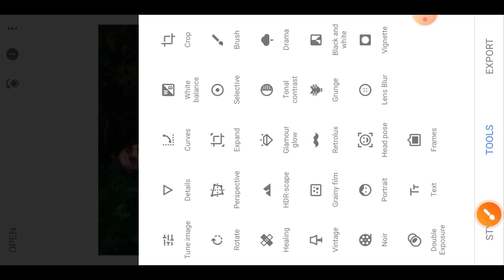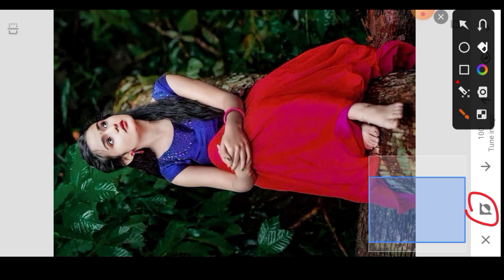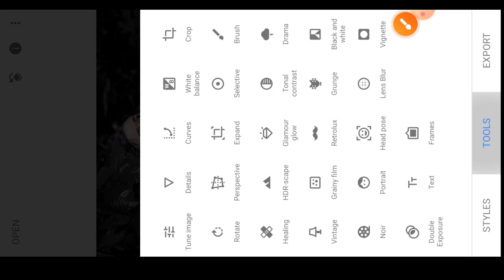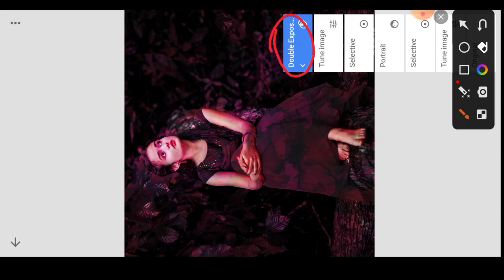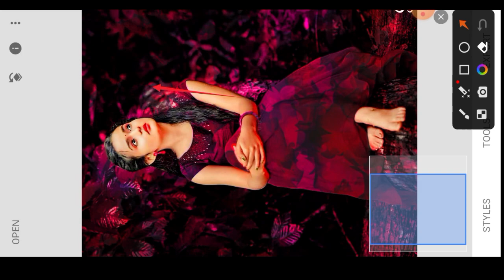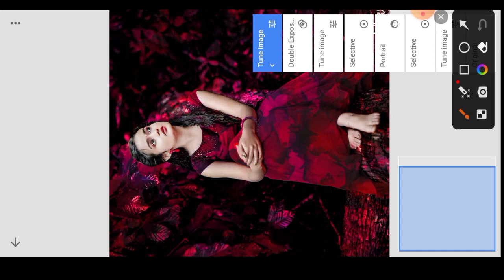Snapseed Photo Editing|| How To In Snapseed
EdiTing xyz -